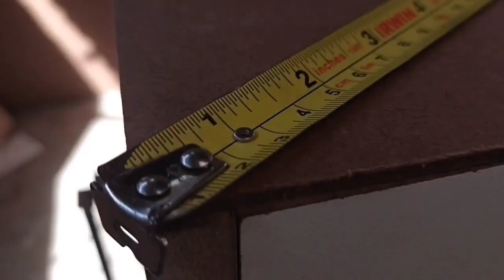Como enquadrar móvel com fundo de 3mm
As vezes o corte do fundo saí um pouco torto. Veja como enquadrar o fundo nesse vídeo.

QUER APRENDER SOBRE MARCENARIA?

Introdução à Marcenaria: Curso para Iniciantes
Descubra o mundo da marcenaria com nosso curso para iniciantes! Aprenda as técnicas básicas, desde o manuseio seguro de ferramentas até a criação de peças simples EM MDF, mas funcionais. Ideal para quem deseja começar a transformar MDF E MADEIRA DE PINUS em arte.

INICIO DE UMA META NA MARCENARIA